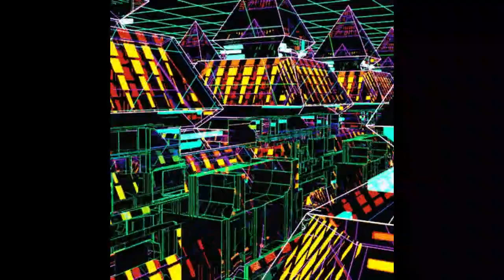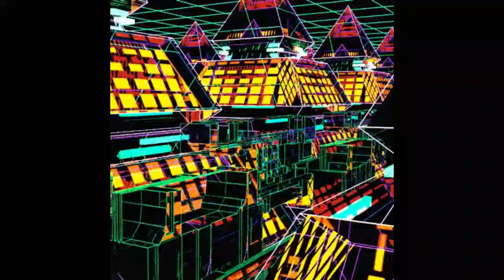Electronic City - ShibayanRecords (Flashing Lights/Effects)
Now this is some good OG Shibayan! The track sounds a little low quality but it seems that's apparently how it was originally composed. The video quality is also a bit low because I was using small-sized GIFs. This was mainly made as a learning exercise so I could explore around with ShotCut, so there's not a whole lot of effort put into it. Still more than maybe I should've expended, but ehhh...

Title: Electronic City
Album: Electo (CPCD-0008)
Album Artist: Colis Postal
Composer: ShibayanRecords